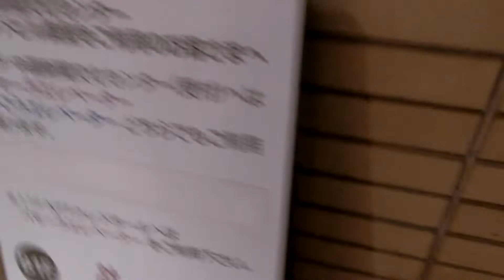基町クレドのエレベーターPart8（臨時休業）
商業棟で主にパセーラが入っています。内装は2012年1月に変更され、かご内のドア付近は2013年に変更されましたが、平成から令和の時代に変わった2019年5月頃に再びかご内とドア付近が変更され、乗場も変更されました。左から10,11,12号機で右側12号機のみ車椅子対応です。新型コロナウイルスの感染拡大で緊急事態宣言が発令され、基町クレドは2020年4月18日から一部を除いて臨時休業が続き、エレベーターも一部フロアを除いて不停止でした。撮影当時は全館臨時休業でB1階～1階のみ通路として利用可能でしたが、エスカレーターのみ利用可能でエレベーターは運転を休止していました。広島そごうとアクア広島センター街の買い物がてらで撮影しましたが、運転を休止していたのでB1階の乗場のみ撮影しました。

メーカー：三菱
機種：特注型後期エレペットアドバンスV/アクセルシリーズ
駆動方式：ロープ式
設置台数：3基(群管理)
アナウンス：12号機にあり
到着チャイム：あり
車椅子操作盤：12号機にあり
停止階：B1,1,2,3,4,5,6,7,8,9,10,11
停止可能階：休止
用途：乗用
定員：20名
積載：1300kg
ドア：2枚両開きドア
設置年度：1994年4月